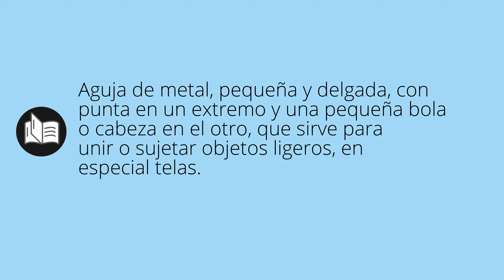Que significa ALFILER • alfiler SIGNIFICADO • alfiler DEFINICIÓN • Que es ALFILER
Que significa alfiler en español. Cual es el significado y definicion de alfiler. que es alfiler. alfiler definiicon en español. Todos los significados y definiciones del diccionario español.

Diccionario de la RAE (Kindle):
Diccionario de la RAE (Tapa dura):
Diccionario de primaria VOX:
Diccionario Esencial de la Lengua Española:
Diccionario Cambridge Español - Inglés: